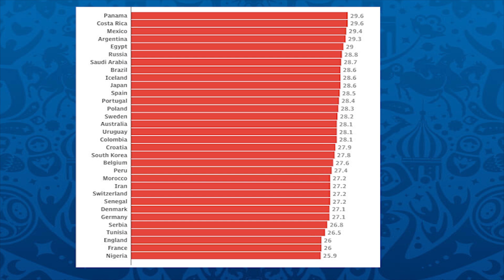Le point sur le Maroc avant la coupe du monde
Envici - Home [Twin Pillars Records]

Images :

Les images utilisés n’ont que pour seul et unique but d’illustrer mes propos.
Une partie des images utilisées proviennent de Pixabay, Wikimedia Commons, Getty Images.